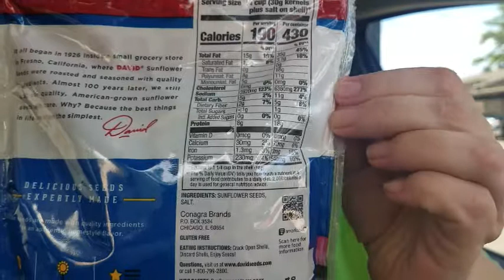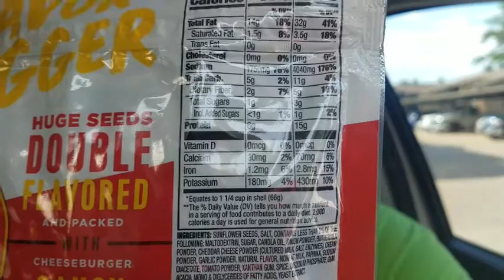Bigs: Cheeseburger Sunflower Seeds | Misty Reviews Keto Food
Howdy Everybody!  I had such a craving for sunflower seeds and never hear anyone on keto talk about them.  Turns out the macros are great for a keto snack in my opinion.  Sit back, relax, and enjoy.